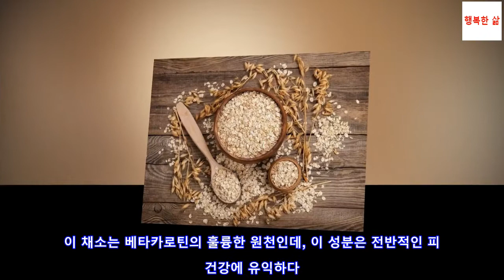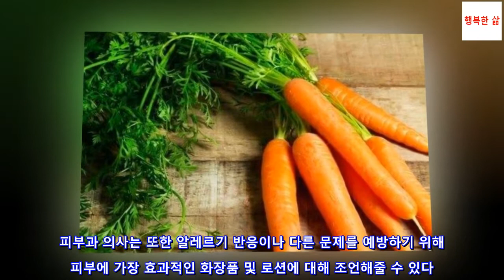빛나는 피부를 위한 6가지 음식